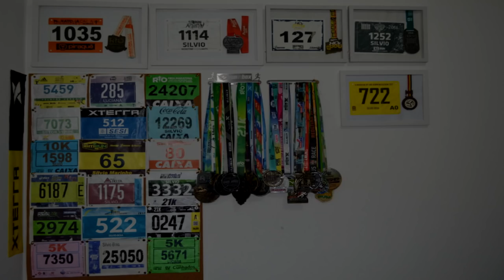REVIEW 361º KROOZER + SORTEIO!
Faaaaaala corredores, tudo bem? Que tal um tênis de rodagem com preço justo para servir nos seus trinos longos e provas? Apresentamos o review do 361º KROOZER e com sorteio de 1 par para nossos seguidores! Assista o video, conheça o tênis e saiba como participar do sorteio!